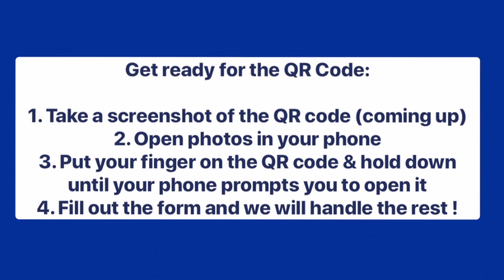Home sale and or a mortgage contingency? We have a stress free program that can help, Cash2Keys!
Do you have a home sale and or a mortgage contingency? No problem, we have a stress free program that can help, Cash2Keys!

Scan the QR code or give us a call today!